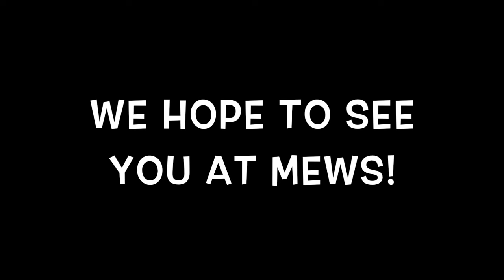Cornell Virtual Tour: Mews Hall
Mews Hall is the one of the newest residential buildings on campus, positioned next to the equally new and richly equipped Appel Commons community center.